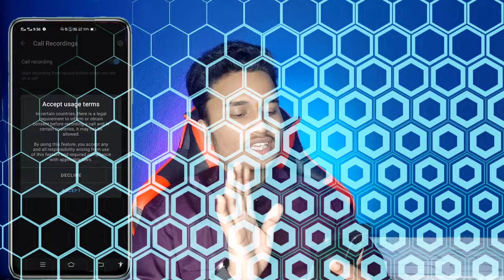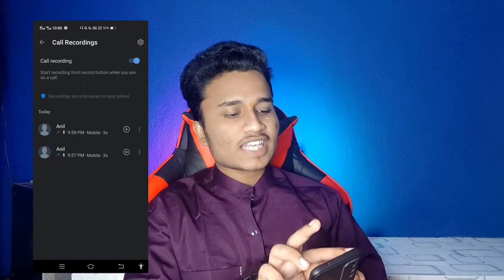Call Recording Without Alert in Any Android Phone In Telugu | Record Calls With Out Recording Alert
Link :-